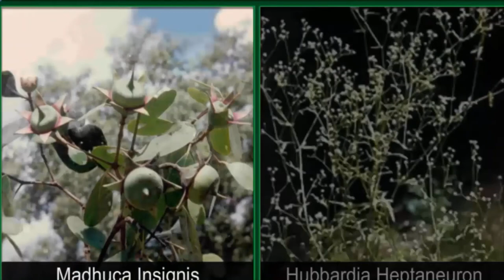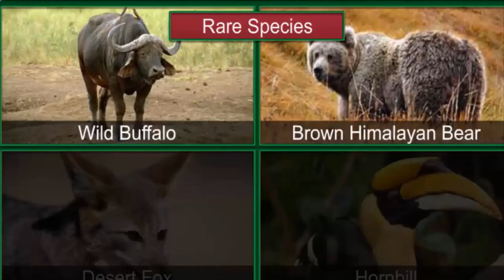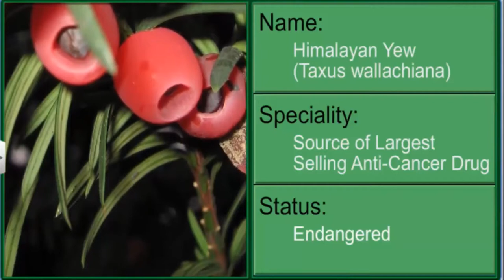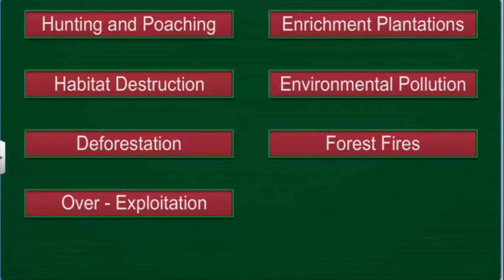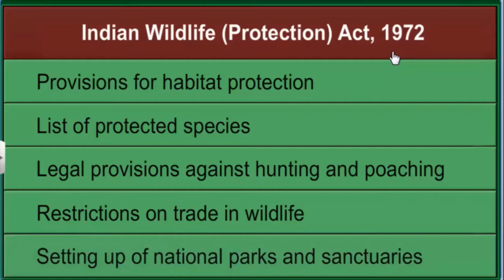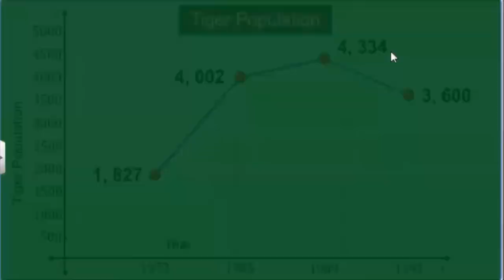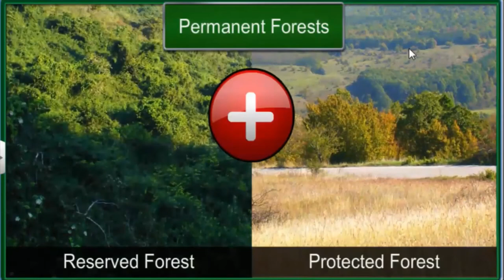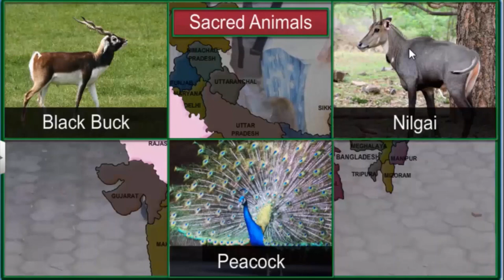FORESTS AND WILDLIFE RESOURCES FULL CHAPTER OF CLASS:10 REVISION IN ONE SHOT.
'FORESTS AND WILDLIFE RESOURCES' full chapter of class:10 Geography revision in one shot.
TECHNICAL BRAINS: LEARNING MADE SIMPLE.